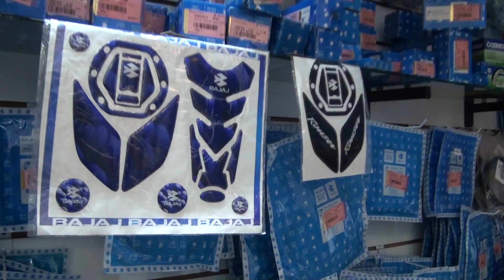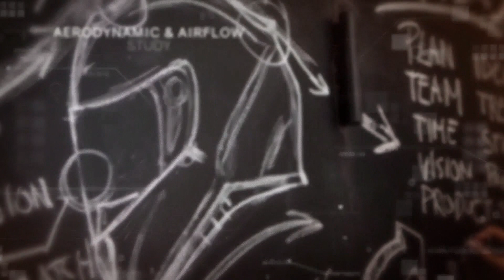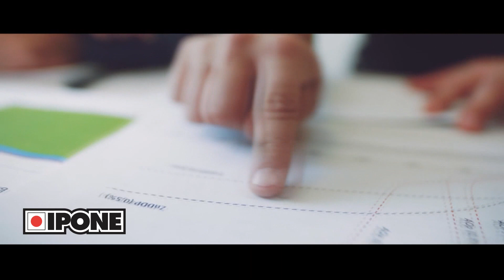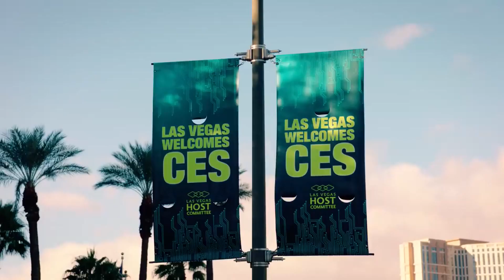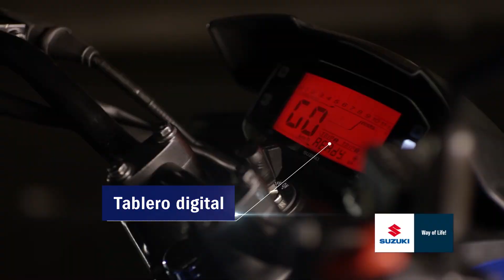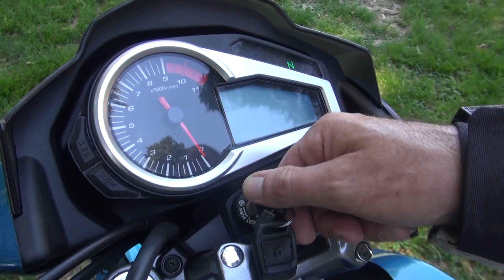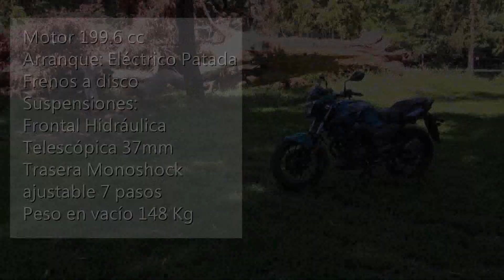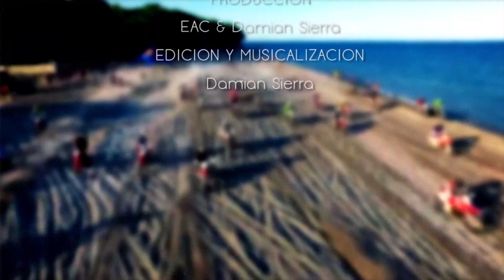EL ANGEL COPILOTO - PROG Nº 757